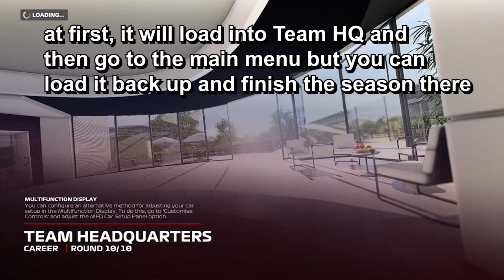The Final F1 2020 MyTeam Race... | 99% Difficulty Abu Dhabi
1 year ago on July 10th, 2020, I started the MyTeam season and continued to progress throughout the months and now here we are, July 10th, 2021, Season 10 - Round 10: Abu Dhabi...